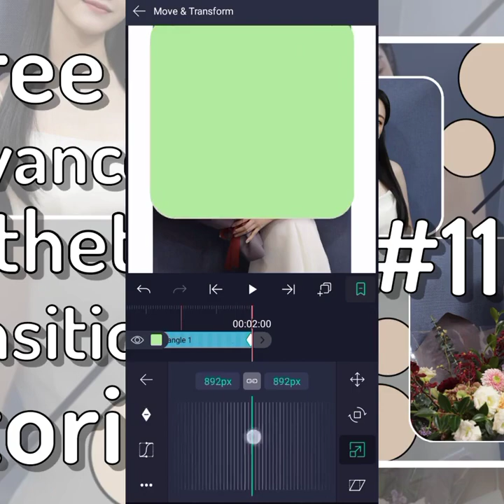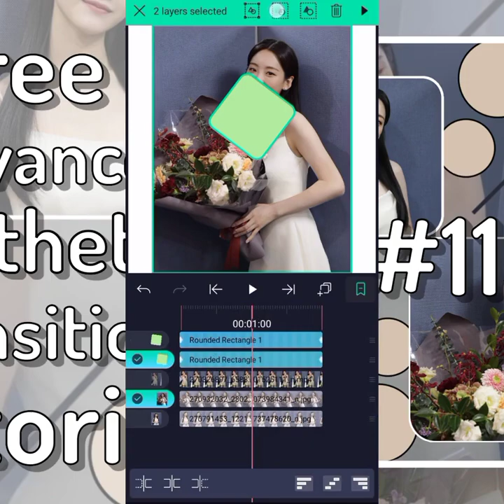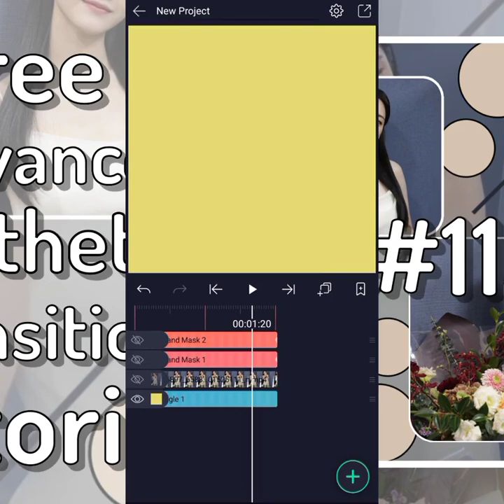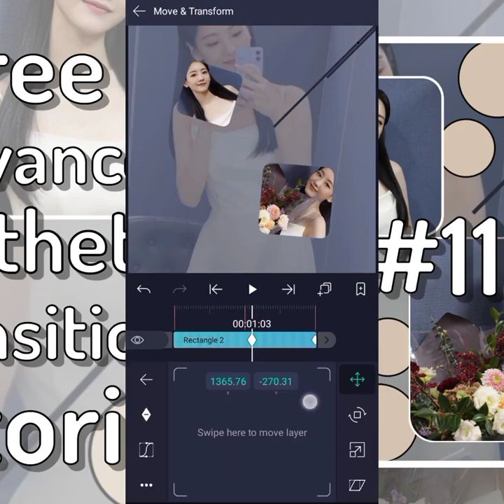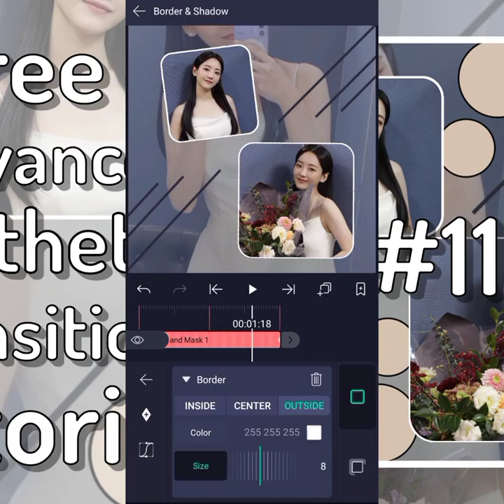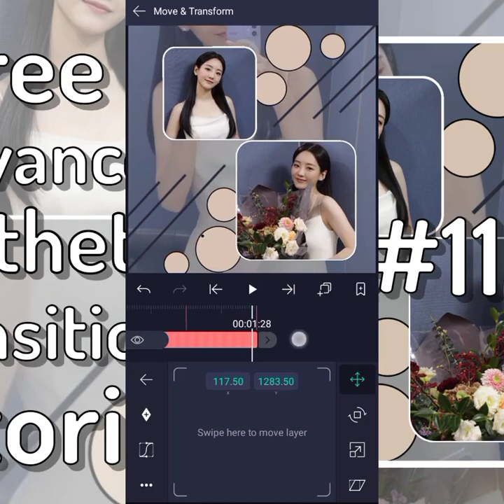FREE ADVANCE AESTHETIC TRANSITION TUTORIAL #113 | ALIGHT MOTION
btw⚠️ just comment ur request to me ☺️